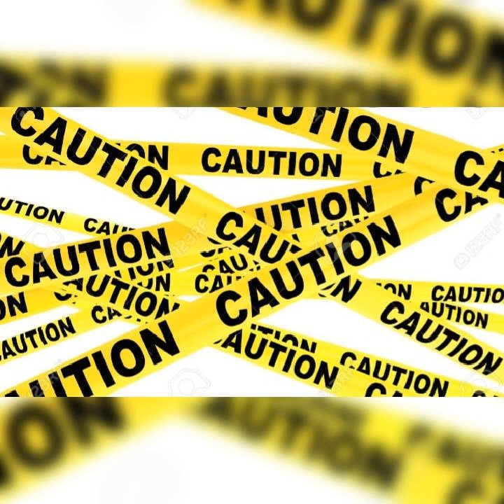Skully Bk ft Benzo - Caution ( Official Audio ) LaceWay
LaceWay Entertainment